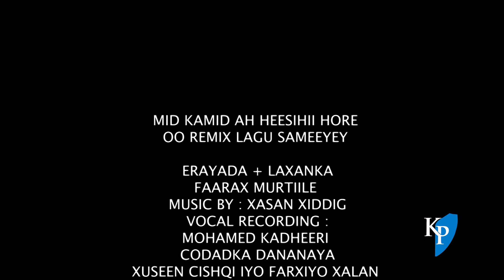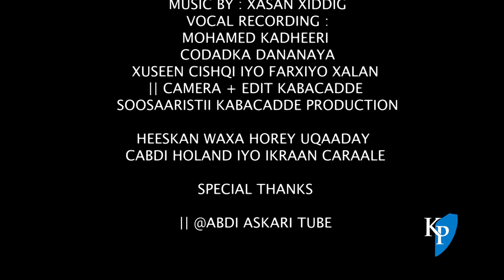XUSEEN CISHQI IYO FARXIYO XALAN | LAA LAA LOVE LOVE | OFFICIAL MUSIC VIDEO 2021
MID KAMID AH HEESIHII HORE
OO REMIX LAGU SAMEEYEY

|| ERAYADA + LAXANKA
FAARAX MURTIILE
|| VOCAL RECORDING :
MOHAMED KADHEERI
|| CODADKA DANANAY A
XUSEEN CISHQI IYO FARXIYO XALAN
|| CAMERA + EDIT
KABACADDE
|| SOOSAARISTII KABACADDE PRODUCTION

|| HEESKAN WAXA HOREY UQAADAY CABDI HOLAND IYO IKRAAN CARAALE

SPECIAL THANKS

|| @ABDI ASKARI TUBE